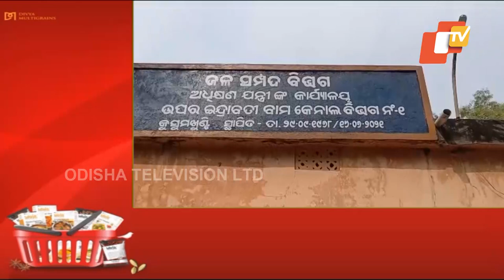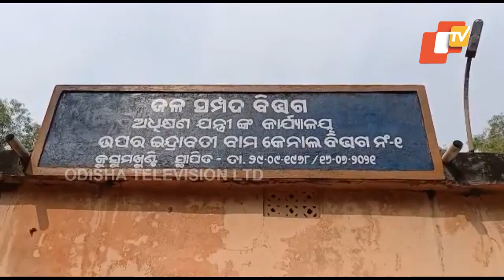Farmers Stage Protest Over Irregularity In Irrigation Facilities In Dharamgarh